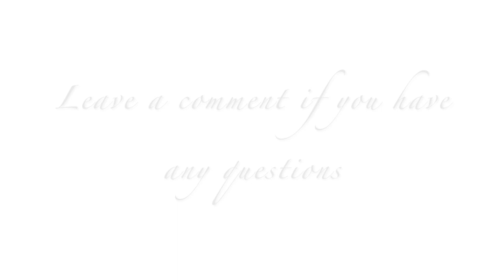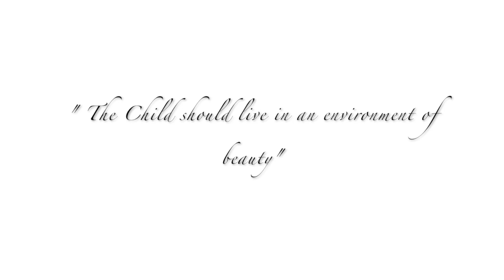Montessori Baby Room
In this video I show you what our Montessori baby room looked like! I filmed this clip about 2 weeks before V was born so over a year ago and wanted to remember how I had her baby room set up. I wanted a soft neutral calm energy when entering and also for V to experience so stuck to cream/grey tones and nothing too colourful or distracting! We switched things around after about 3-4 months.
In the next video I will cover more details on the floor bed and how V slept during her first few weeks and the transition to the floor mattress.
The main elements of a Montessori baby room are:

1. Floor bed (yes I realize there are no sheets on this mattress as I was still setting things up but make sure to put a natural material sheet and even a small blanket for the baby to lie on while working)
2. Change area: I used my childhood desk that was at my grandmothers home and wanted a piece of her energy in the room it was great to change V and store things in the drawers.
3. Floor bed/floor mattress: We wanted to keep things as simple as possible and got ours at ikea.
4. Munari Mobile: This is a beautiful black and white mobile designed for infants 3-6 weeks old. You can then change the mobile as the baby grows.
5. Wall mirror: This is so baby can see and watch movements in the mirror
6. Low shelf: I found this shelf second hand at a thrift store but I believe you can also use Ikea low shelf to place items and object on. The objects that are displayed in the footage are not for infants I placed them there when they were gifted and removed when V was born. As she grew I rotated and changed the objects on the shelf so they were appropriate for her age and development level.

If you have any questions please leave them in the comments below! I'm not talking in this video as I had a hard time with voice over the inital footage but I can answer any more detailed questions you may have in the comments below!